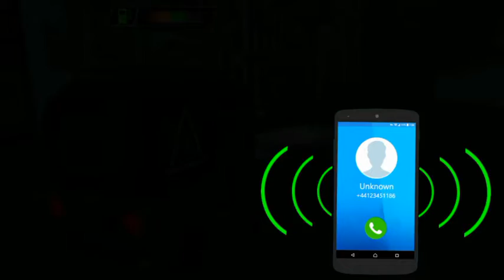Tuk tuk rickshaw #20 | Android gameplay | Racing games | Gaming video